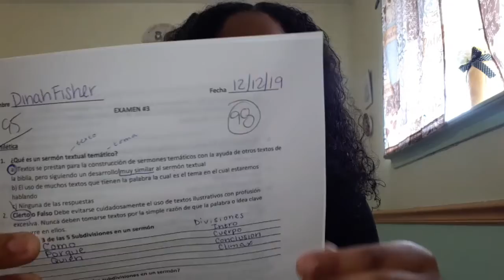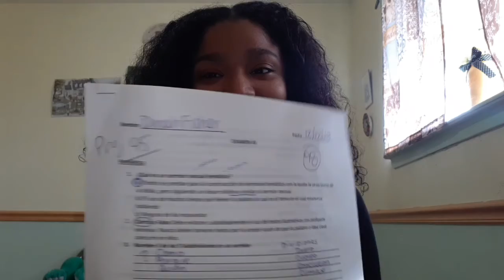MY SCORES | Project and Test